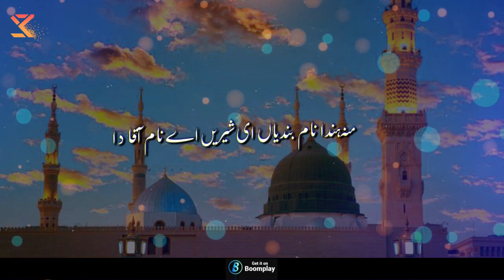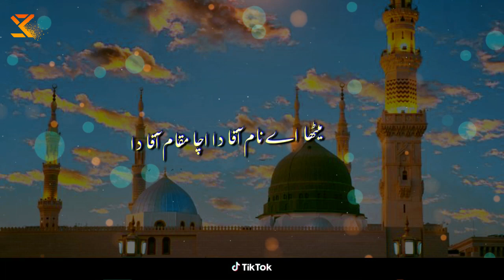Sami Kanwal Metha Ay Naam aqa da | New Punjabi Naat 2023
Sami Kanwal
Phone Number & Whatsapp Number

Singer : Sami Kanwal
Compossing : Sami Kanwal
Producer : Sami Kanwal &  Qazzafi Zaib
Idea   : Abida Sami
Video : SkQ Team
Production : Sk Qazzafi Production
Lyrics           : Qazzafi Zaib
Audio           : Sami Kanwal
Lebel            : Sami Kanwal Official